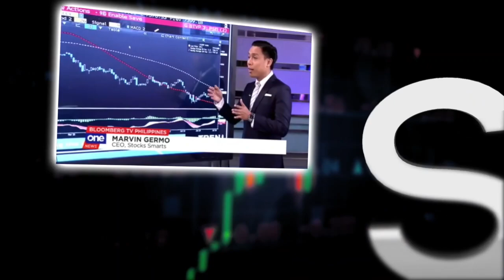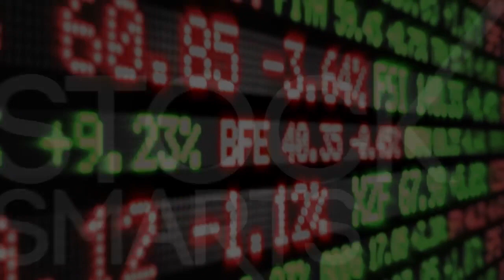BUY UNDERVALUED STOCKS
Winning in the market if you are a long term investor is all about buying good companies that are way undervalued and will give you a large upside.

Enjoy this video! We will have our last Stock Smarts of the year this Saturday! Join us for the Top 10 Stocks for 2019! Looking forward to see you all!